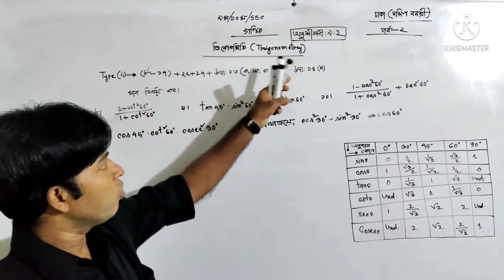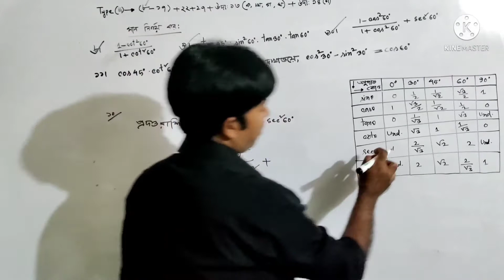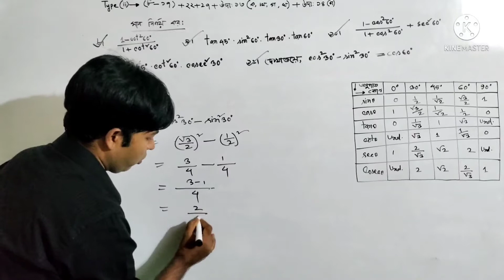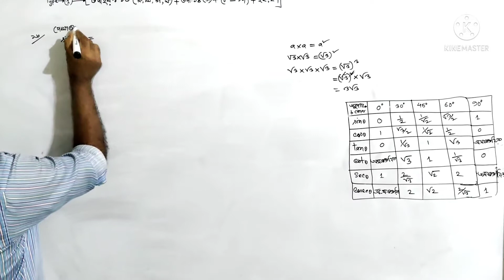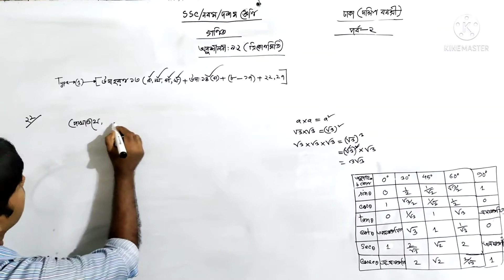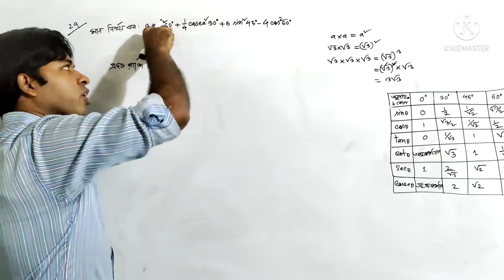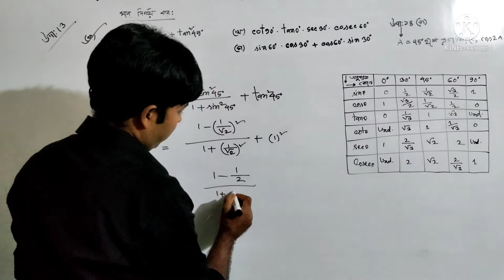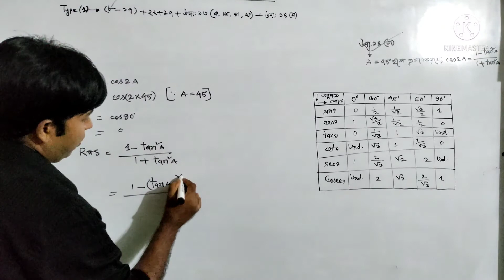১৭টি অংকই ১টি অংক!!! পর্ব—২ এর সকল অংক টাইপ—১ এর অংক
আমি ভুলবশত টাইপ—১ কে টাইপ—২ বলে ফেলেছি।
অনুশীলনীঃ-৯.২  ত্রিকোনমিতি/ Trigonometry।
Type-1 ( 8-17), 22, 27+example: 13(ক,খ,গ,ঘ)+example: 14(গ)